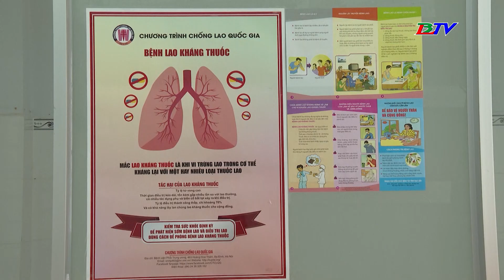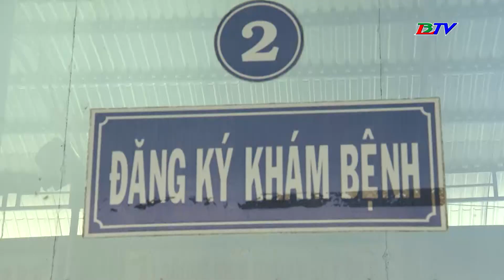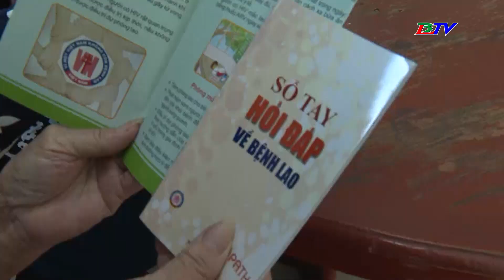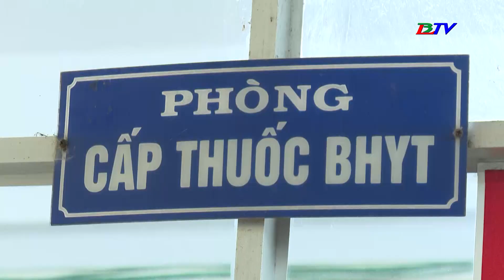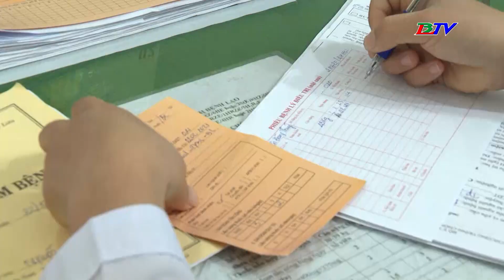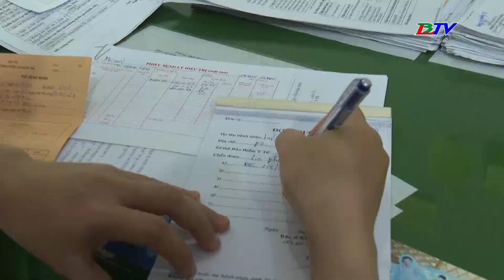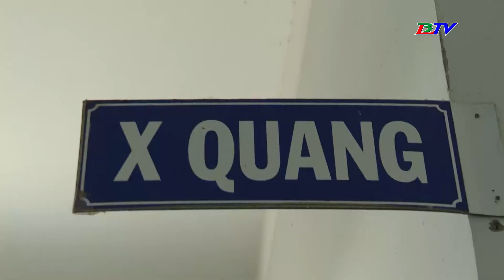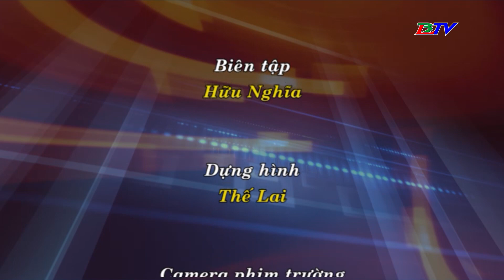Sức khoẻ cho mọi người - 05/3/2023